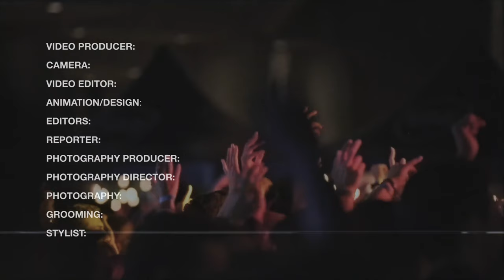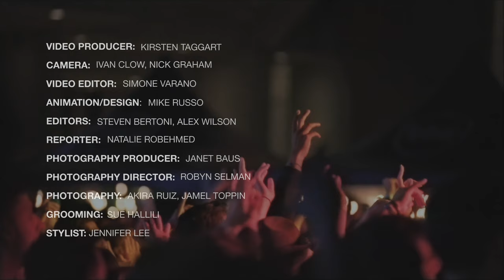Russ: How I Maintained Financial Control Over My Music | Forbes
“Lawyers will try to take 5% from you,” says hip-hop artist Russell “Russ” Vitale. “Artists need to start taking back the power and start taking back the leverage. I am not giving you 5% of gross income for sitting in an office in L.A. while I am busting my ass on the road or in the studio.”

The 26-year-old may not be the most diplomatic artist, but his dedication is unquestionable. Unlike many artists, he got his start doing everything himself—rapping, writing, singing, producing, mixing and mastering—in his Atlanta basement as a teenager. After releasing 11 mixtapes in a two-and-a-half-year span, he’d gained enough leverage to land a multimillion-dollar advance from Columbia with a rare 50/50 profit split on future releases last year.